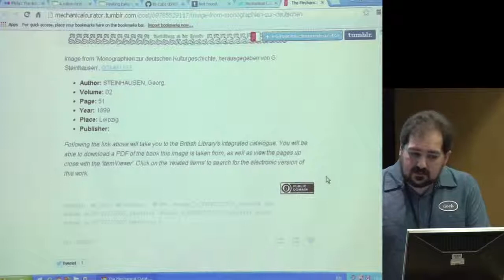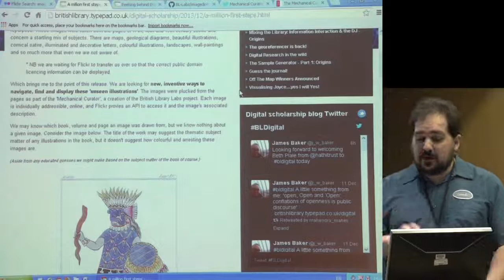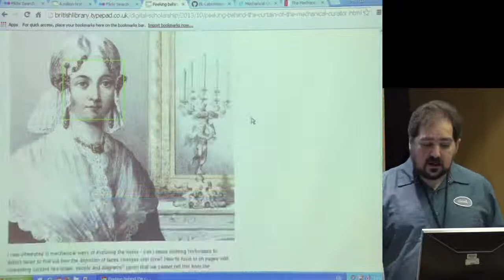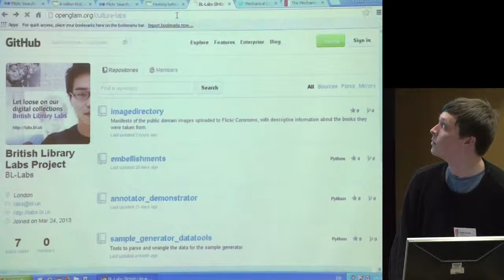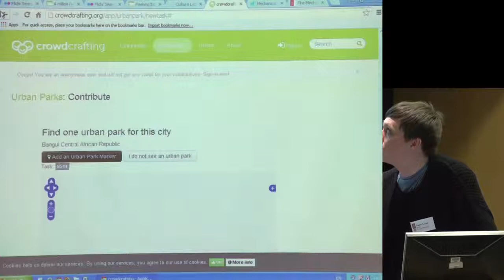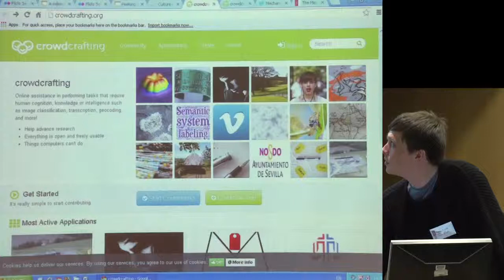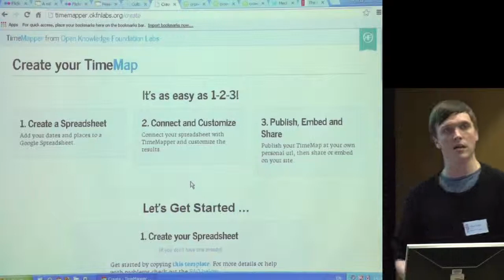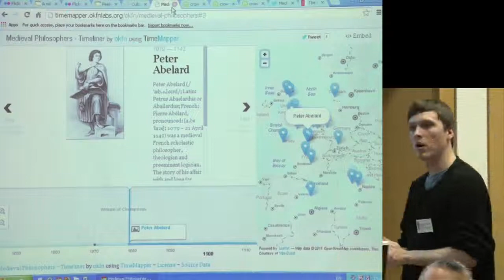Unseen Illustrations Open Image Tools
A pair of talks presented at the BL Labs Unseen Illustration event on the 12th of December 2013

First Ben O'Steen of BL Labs talks about the Mechanial Curator.
Then Sam Leon of the Open Knowledge Foundation talks about Crowd Crafting and TimeMapper